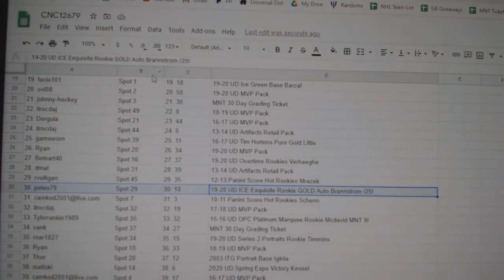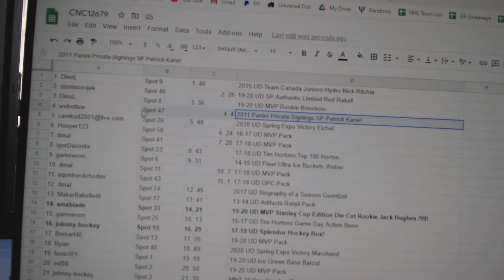C&C Splendor Box Chancer Break - C&C GB #12,679